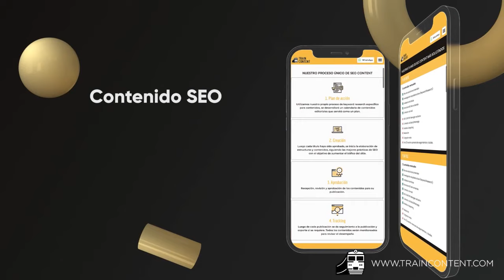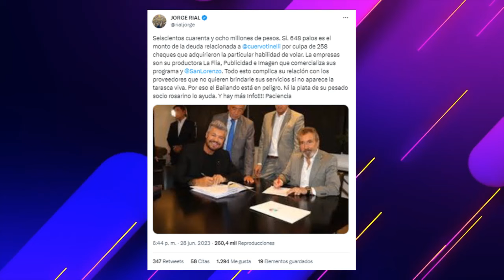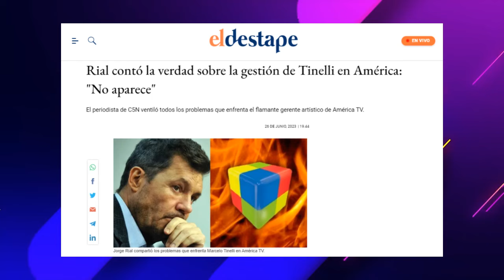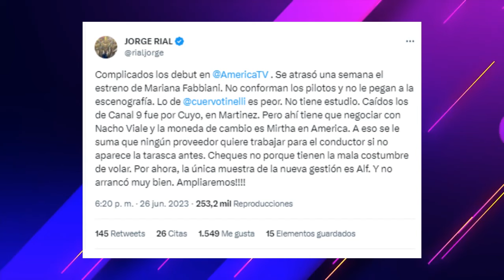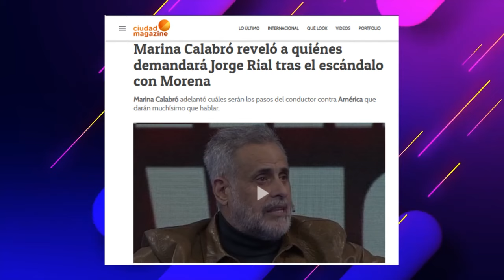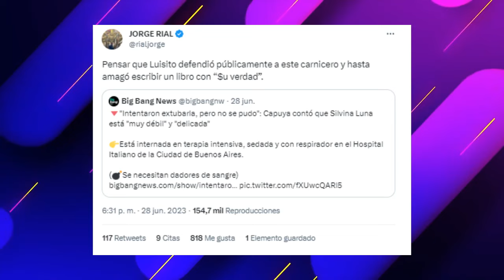Las Bombas de Rial contra Tinelli y América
La guerra entre Jorge Rial vs Tinelli y América es un hecho. En esta nueva edición, de los papeloneros conoceremos todos los secretos del nacido en munro contra su ex casa y su ex amigo de Bolivar.